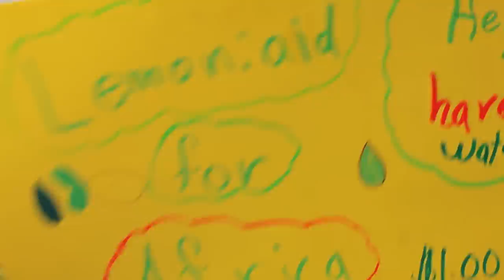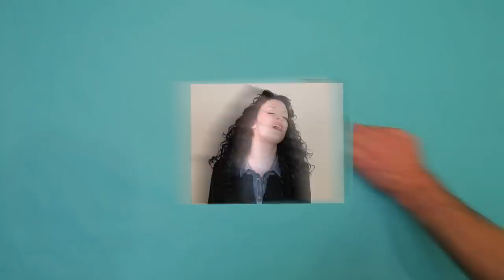ONE DROP by Plumb (Blood:Water Mission video)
Track 4 from brand new album NEED YOU NOW, February 26th,